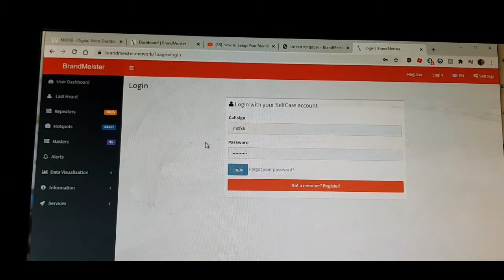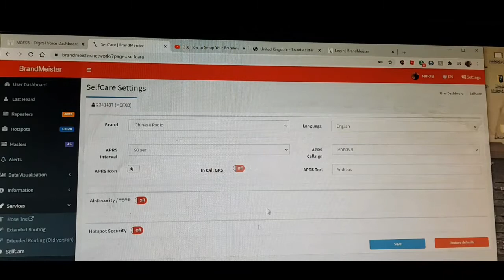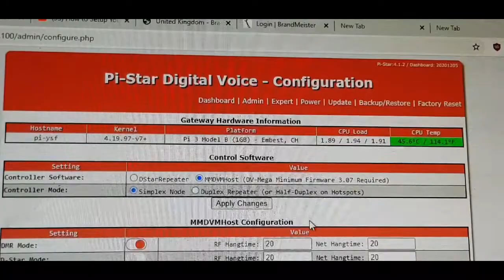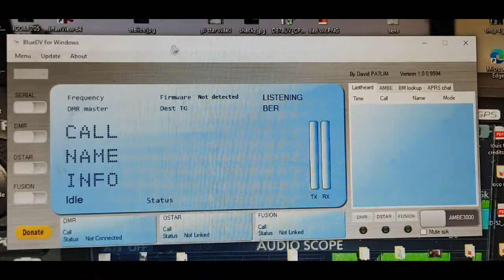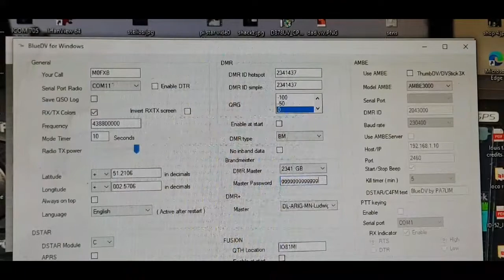Brandmeister Security Password set up for Hotspots -Pi Star -DV mega - Openspot -MMDVM -Selfcare